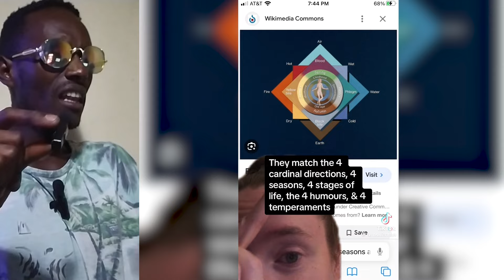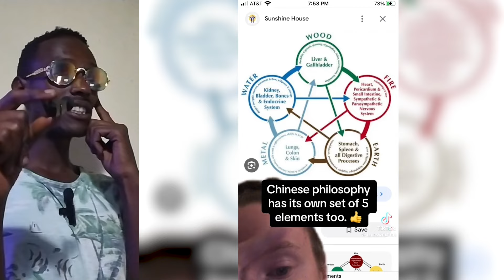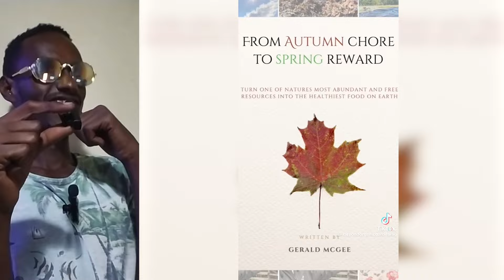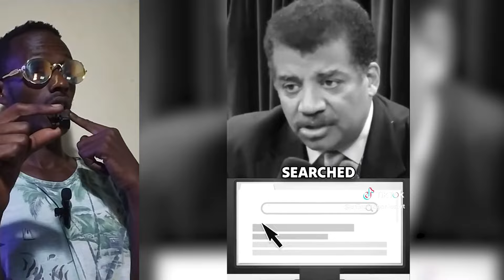The Ultimate Mix: Reacting to Creepy, Woke, and Hilarious TikToks That Will Amaze You! 🎬✨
In the video, join me on an incredible journey through a compilation of TikToks that span the spectrum from creepy to woke to downright hilarious! As we react and explore these diverse moments, the underlying message shines through: the importance of love, peace, and forgiveness in our world.

Get ready for an emotional rollercoaster that will challenge your perspective and tickle your funny bone. Through these TikToks, I aim to highlight the power of these fundamental values in shaping a better, more harmonious society.

Let's delve into this collection together, embracing the unexpected, and uncovering the deeper meaning behind each clip. Join me in celebrating love, promoting peace, and understanding the significance of forgiveness in our human experience.

Thank you for being a part of this journey toward a more compassionate and understanding world